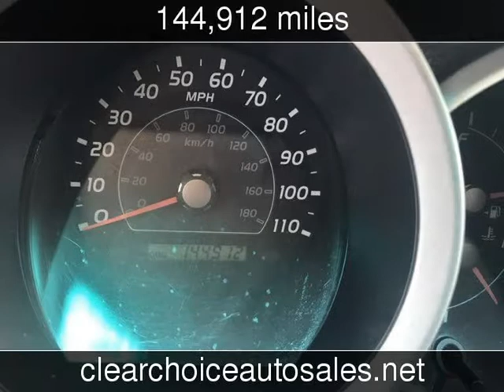2006 Toyota 4Runner SR5 Used Cars - San Antonio,TX - 2017-08-01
See more details about this used car This 2006 Toyota 4Runner SR5 with 144,912 miles is for sale at Clear Choice Automotive.